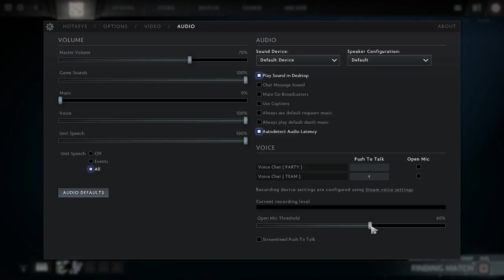Free losses are free in DOTA (Double feature!)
2 long free losses. Carries afk farm into nothing. Story of a pubber's life!